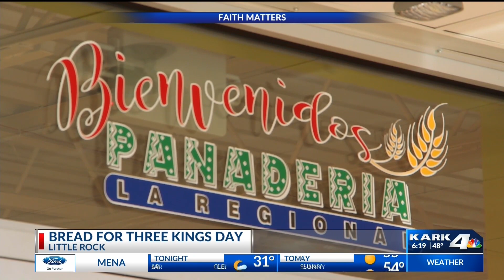Largest week-long Christian Holiday known as Three Kinds Day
Christmas may be over but one local bakery is staying busy into the month of January preparing for one of the largest week-long Christian holidays' known as Three Kinds Day.